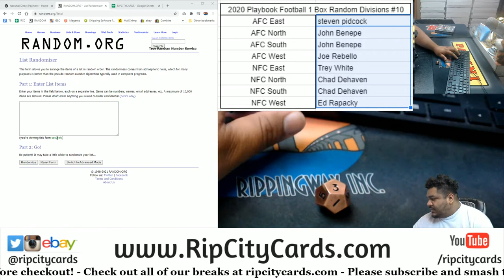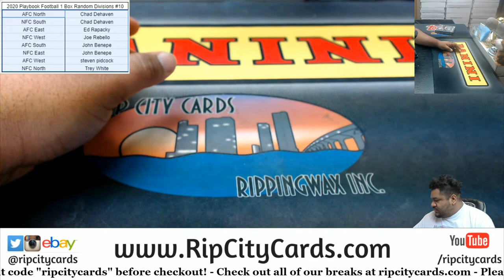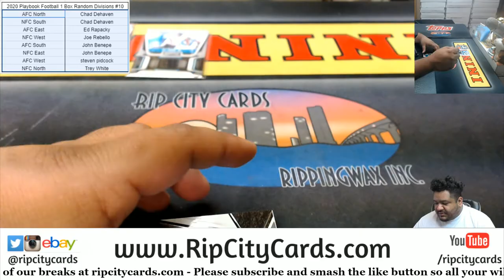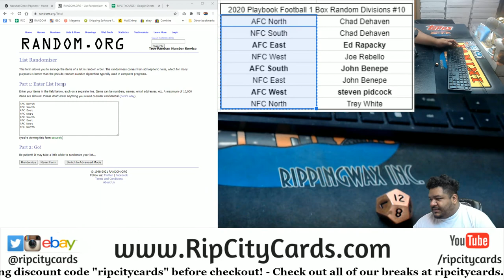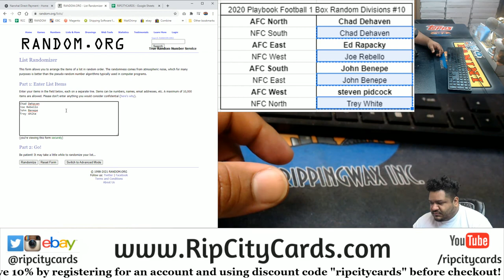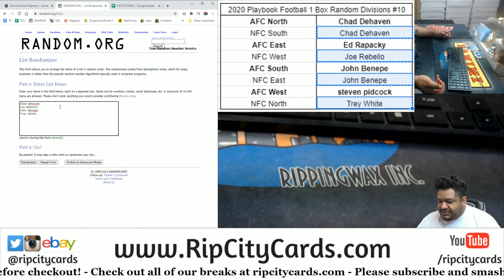2020 Playbook Football 1 Box Random Divisions #10